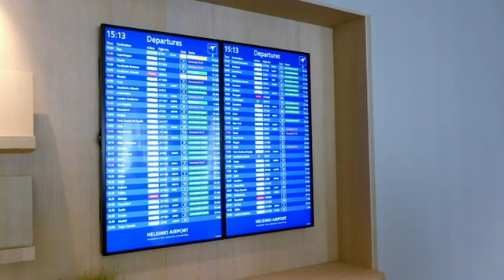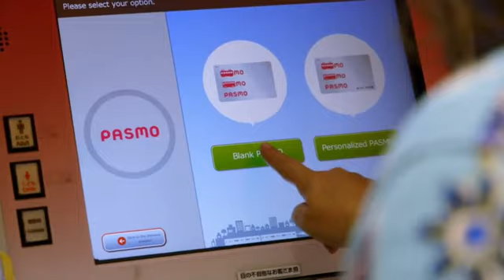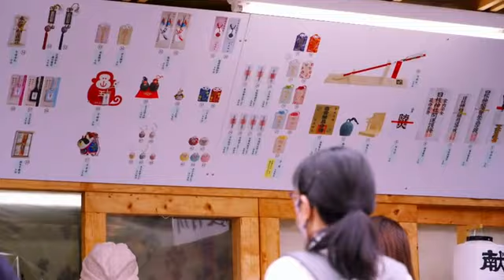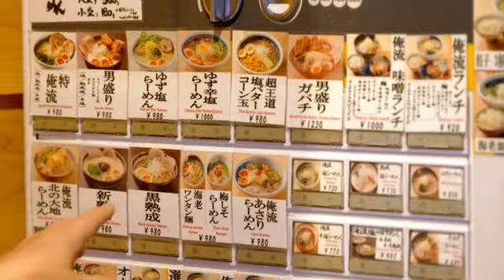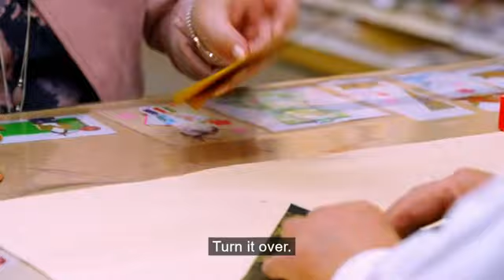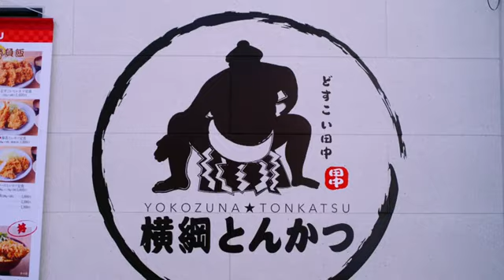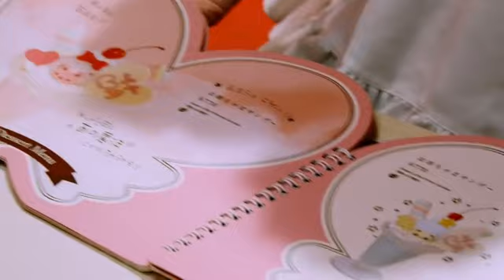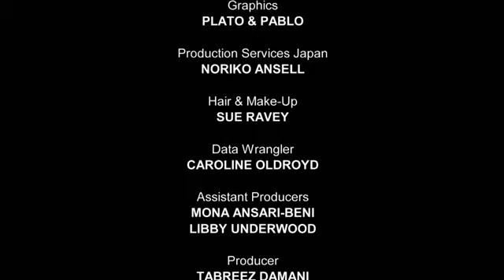Jane McDonald Lost in Japan Season 1 Episode 1 - Tokyo part 1